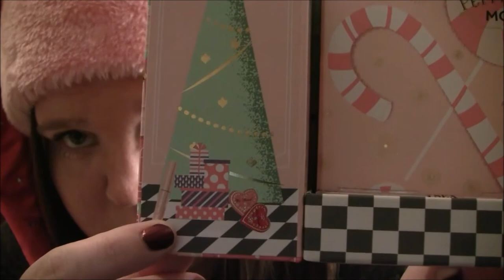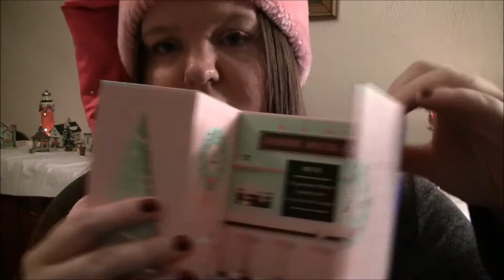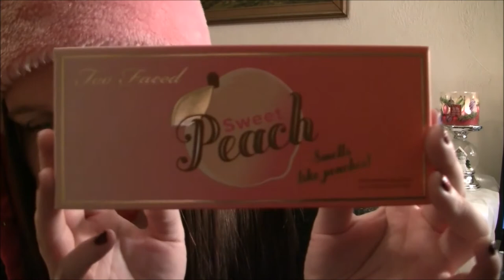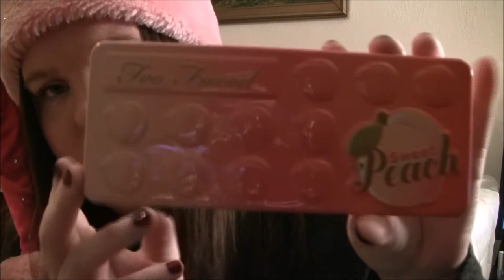What I Got for Christmas 2016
Here is what I got for Christmas! I'm not doing this video to brag or anything but I thought some people might be interested to see the makeup items in this video!

FTC: All items were gifts for Christmas!